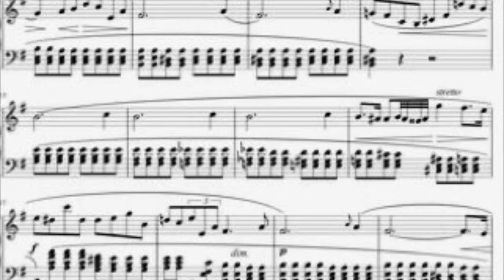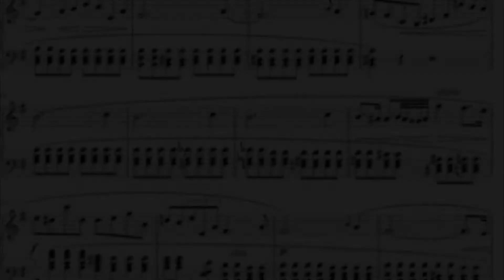AKS Cover Song Challenge Sing It, Speak It, Play It - INSPIRE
Following on from last year's hugely successful "Cover Song Challenge", our fabulous AKS Performing Arts team are delighted to share the first "Cover Song Challenge, Sing It, Speak It, Play It".

The theme this week is INSPIRE and students were invited to bring the theme to life through their chosen performance platform.

Well done to everyone who submitted a performance!